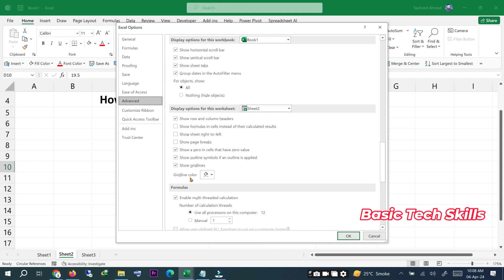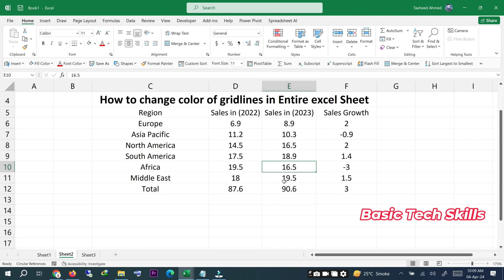How to change the color of gridlines in an entire Excel sheet.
In this video, I will teach you, how to change the color of gridlines in an entire Excel sheet.

We aim to show you some tips and tricks to simplify your computer's operations. I will try to provide maximum solutions here. I would like to request that you watch the entire video and use the pause button to understand every step. I will upload more tutorials in my upcoming videos. If you need any help with the related topic, kindly write it in the comment section.
My purpose in making this video is to help people who are beginners. I warmly welcome your valuable suggestion. Learning and getting accustomed to new technology is required at every stage of life, and Basic Tech Skills make learning an interesting and enjoyable experience. Your feedback in the form of comments would make this experience better and more tailored to your needs.

 thanks